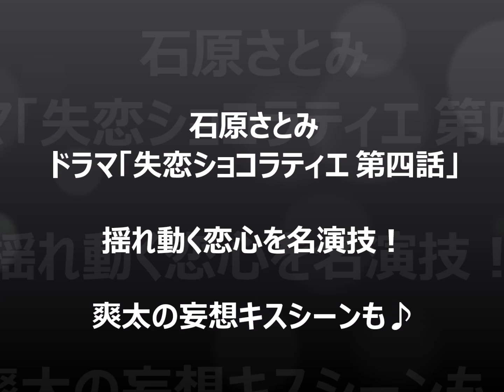石原さとみ ドラマ「失恋ショコラティエ 第四話」 妄想キスシーン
石原さとみ　ドラマ「失恋ショコラティエ　第四話」 恋心抱く可愛い女性を熱演！
爽太との妄想キスシーンもキュンキュンするくらい可愛く演じています。

Lovely performance of Ishihara Satomi
이시하라 사토미의 사랑스러운 연기